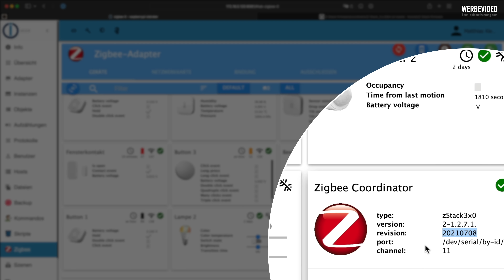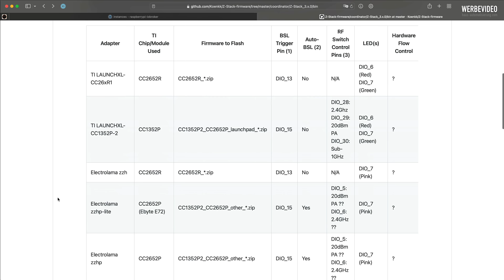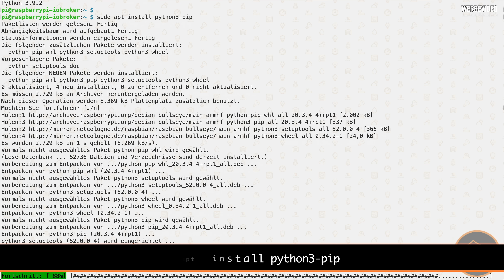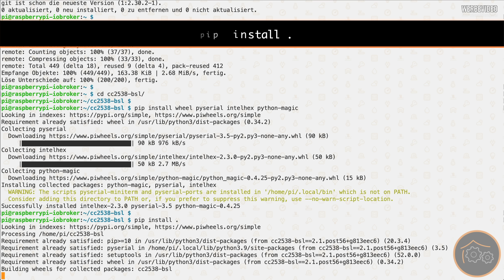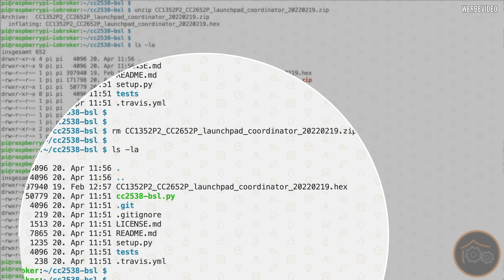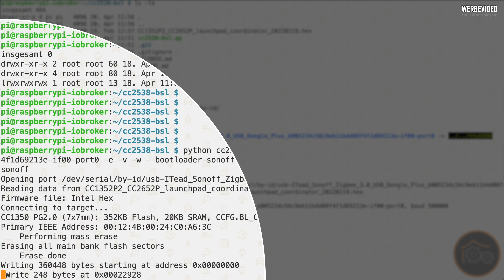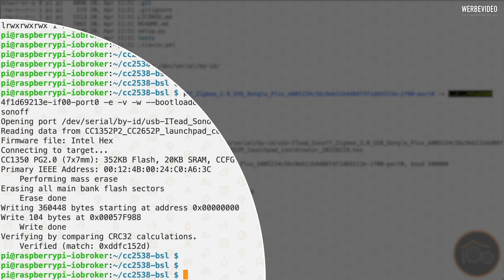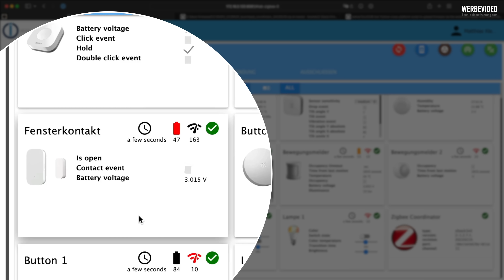Sonoff-ZigBee-Stick - Firmware-Update per SSH unter Linux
00:00 Intro
01:09 System vorbereiten
05:07 Firmware herunterladen
05:54 Firmware flashen
07:17 Test der Firmware
08:16 Fazit und Ende

▬   Social Media  ▬▬▬▬▬▬▬